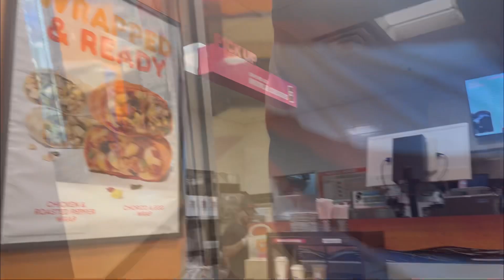Barish ke wajah se aaj ka vlog doob gya - Vlog # 28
aaj vlogs sai se kar hi nai paye.. barish ne sab kam kharab kardia..

Vlog # 28

RHS vlogs
tawhid afridi vlog
Pakistani Vlogger in Australia
Pakistani Family Vlogger
Kerala family vlogger
Pakistani daily vloggers
hindi vloggers
urdu vloggers
all indian vlogger
pak village vlogs family
i love travel and food village vlog
foreign vloggers in pakistan